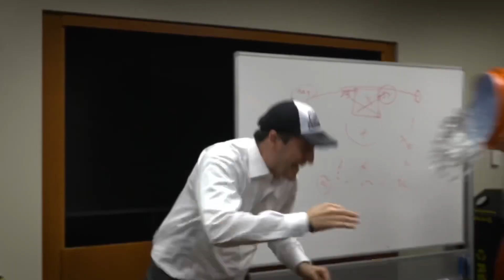Naz Mitrou-Long Career Mix